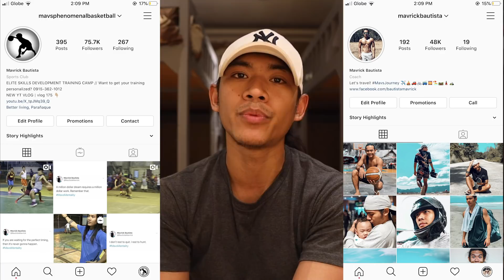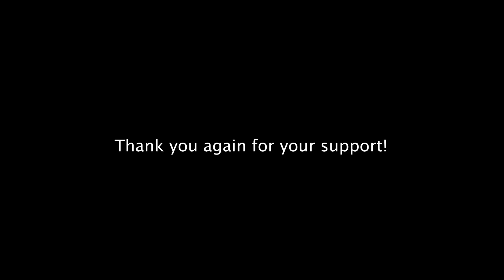MAY NAKILALA KAMI NA PWEDE NAMING DAYUHAN | vlog 352